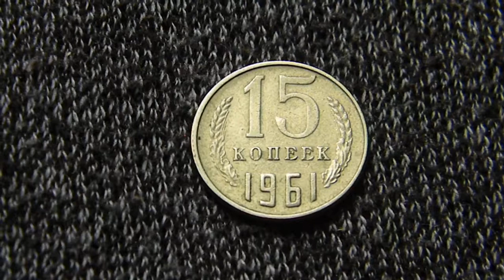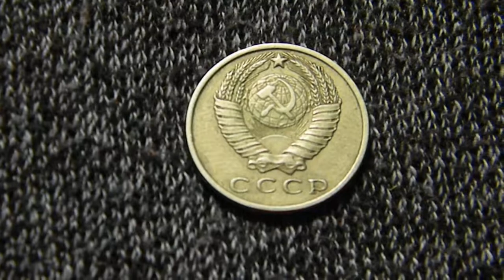15 KOPEKS URSS 1961